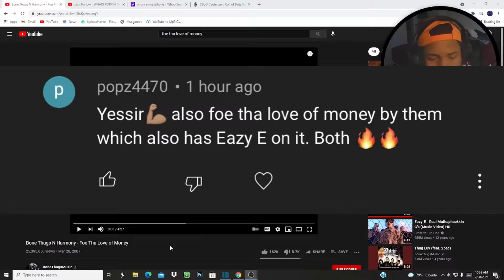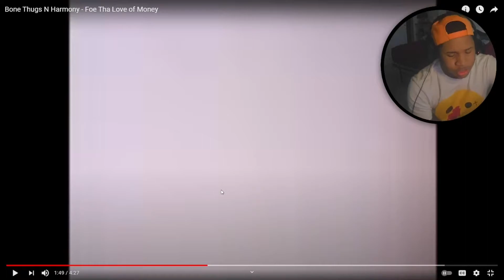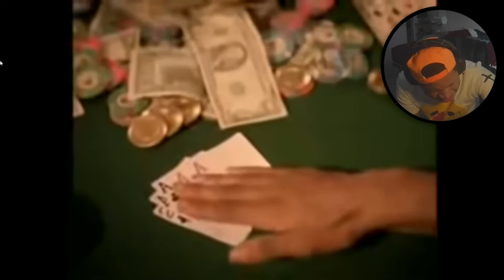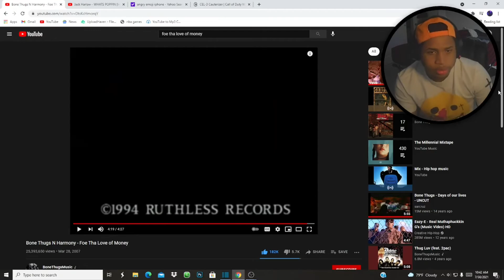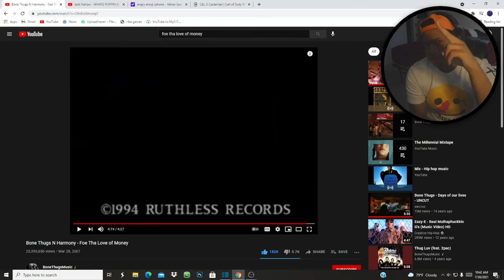FOE THA LOVE OF MONEY BONE THUGS REACTION | I TURNED UP HARD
MY reaction to bone thugs' for the love of money...